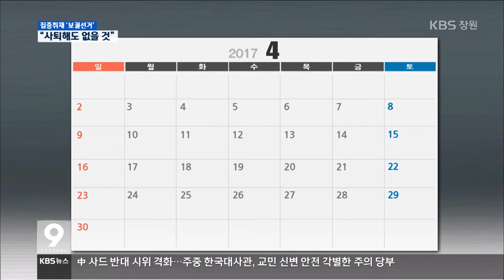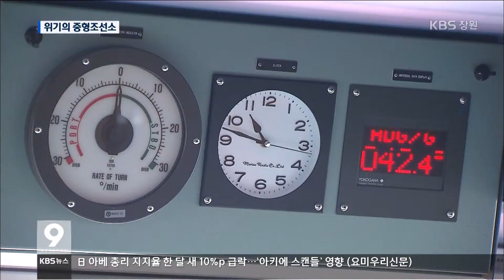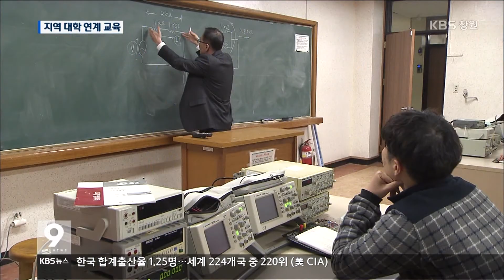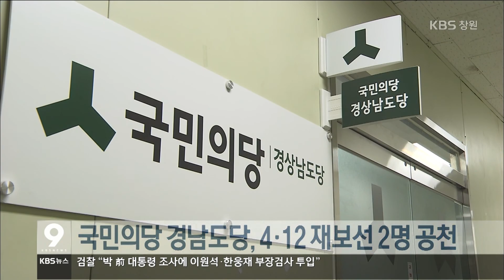[KBS뉴스9 경남] 2017.3.20.(월)뉴스 전체보기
- "도지사 보궐선거 없다"...속내는
- 대행체제 1년 3개월, 도정 공백 우려
- 기술력 인정 받아도 미래는 불투명
- 또 충돌, 진통 끝에 조사 합의!
- 고졸 직원도 전문 엔지니어 꿈꿔요!
- 주요단신
- 함안군수 비서실장 뇌물 혐의 장례식장 대표 구속
- 돈받고 석사학위 논문 대필 국립대 교수 입건
- LH 정규직 전환 인턴사원 212명 채용
- 도의회, `연극고 · 공립 대안학교 설립` 제동
- 국민의당 경남도당, 4·12 재보선 2명 공천